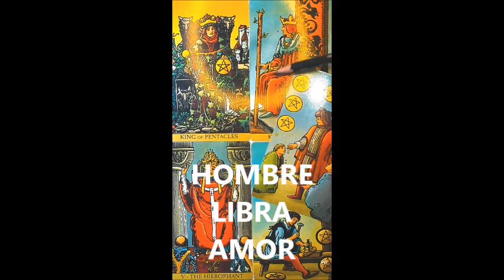HOMBRE LIBRA AMOR tarot horóscopo